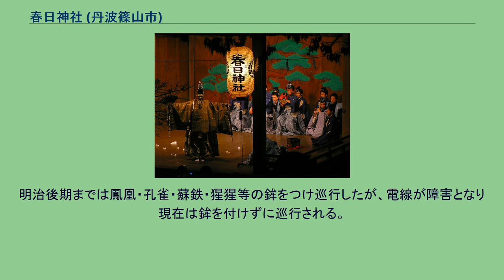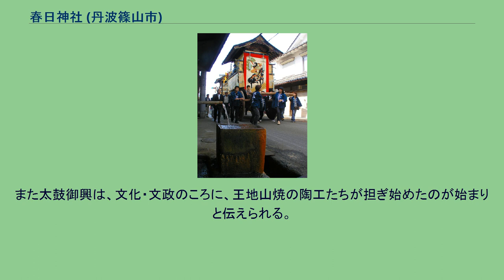春日神社 (丹波篠山市)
春日神社（かすがじんじゃ）は、兵庫県丹波篠山市黒岡75にある神社。
奈良の春日大社から分霊された。
奈良の春日大社の分祠を祭り、地元では「おかすがさん」と呼ばれる氏神。
能楽殿で演じられる春の春日能と秋の祭礼（10月第3土・日）の京都八坂の祇園祭を模したといわれる4基の神輿、華麗な飾り付けを施された9基の山鉾巡行は京文化を強くうかがわせ、笛や鐘の囃子を響かせながら小京都雰囲気の残るの古い町並みを練り歩く様子は、近代的な町で行われる本場の京都の祇園祭よりも情緒あるものとして知られる。
平安時代初期の876年（貞観18年）当時、日置荘を領有者であった藤原基経、藤原時平父子により藤原氏の氏神である春日大社（奈良県）より分祀し黒岡村南部の当時は笹山と呼ばれた現在は篠山城のある小山に勧請し、祀り氏神としたのが起源とされる。
後の1609年（慶長14年）、篠山城築城の際に現在の地に遷された。
秋の祭礼に使われる4柱の神霊を移した金神興は、2基を黒岡村より元禄7年6月に、他の2基は安永8年9月（元禄13年の説もある）篠山町より寄進されたもの。
9台のちんちき山と呼ばれる山鉾は寛文3年以降に各町内より寄進されたもので、京都の祇園の山鉾を模し造られており、絢爛豪華である。
明治後期までは鳳凰・孔雀・蘇鉄・猩猩等の鉾をつけ巡行したが、電線が障害となり現在は鉾を付けずに巡行される。
また太鼓御興は、文化・文政のころに、王地山焼の陶工たちが担ぎ始めたのが始まりと伝えられる。
鉾山巡行 蘇鉄山（魚屋町） 翁奉納（2006.1.1） ^ 篠山市教育委員会 現地説明看板